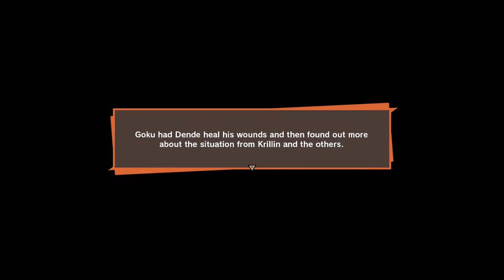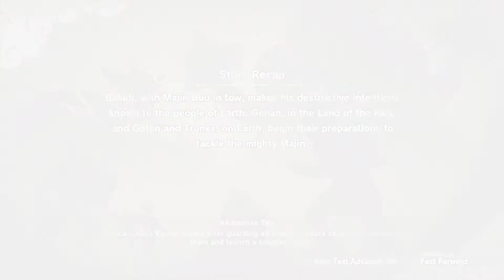Dragonball Z Kakarot PS4 Part 44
Goku transforms into Super Saiyan 3 and faces Majin Buu